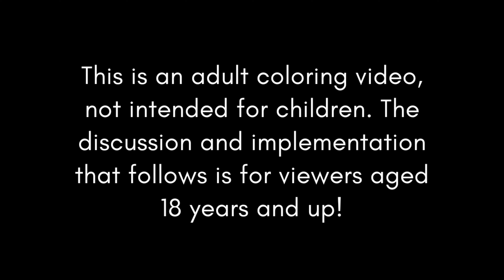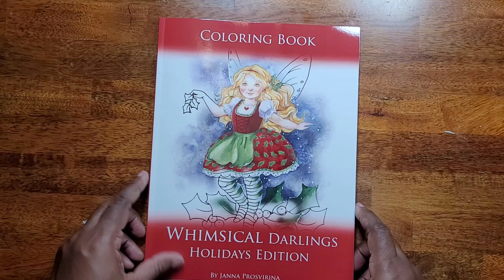ADORABLE PICTURES! | Flip Through ~ Whimsical Darlings Holidays Edition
Whimsical Darlings Holidays Edition by Janna Prosvirina has some adorable pictures! Perfect for some fun Christmas coloring! Enjoy!

Whimsical Darlings Holidays Edition by Janna Prosvirina